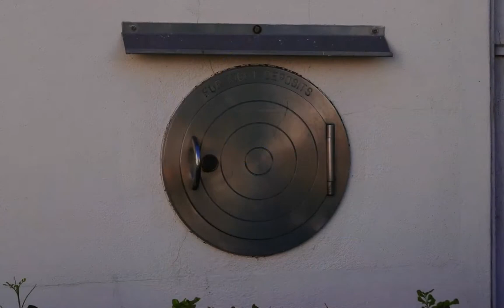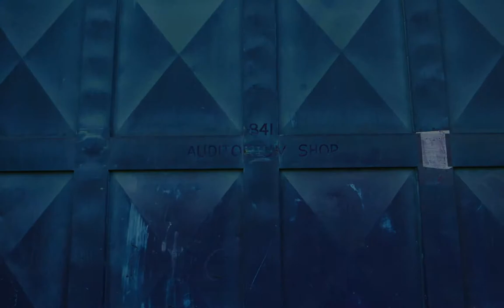Long Beach City College HD 1080p